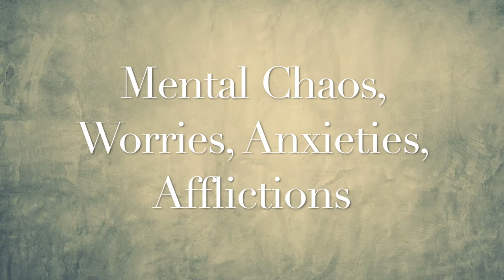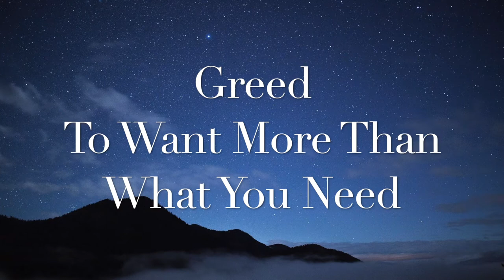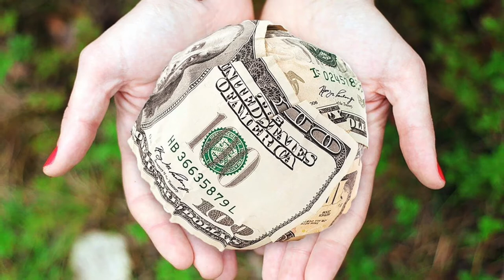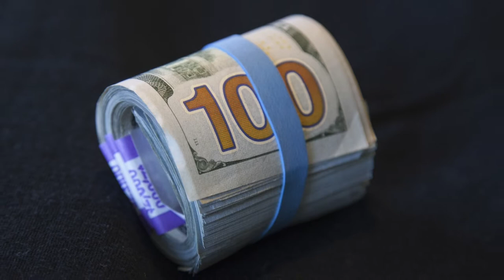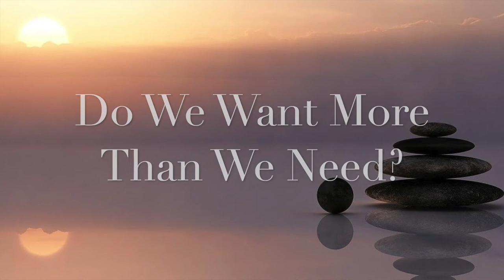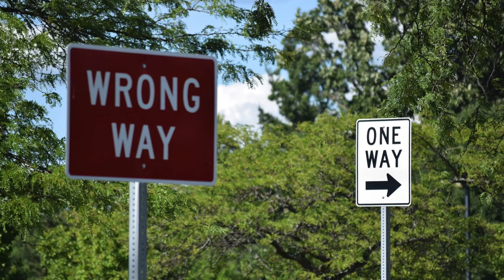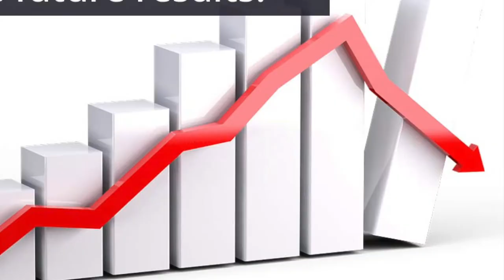Why Greed Is Poisonous